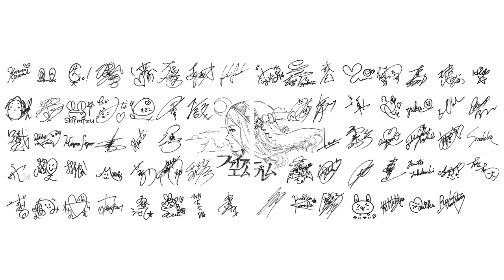Fire Emblem Fates - 'A Tale of Two Families' Developer Discussion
Fire Emblem Fates developers discuss the third path you can choose in the third and final episode of the developer series. Missed the second episode?

Genki Yokota (Director)
Hitoshi Yamagami (Producer)
Kouhei Maeda (Director)
Yusuke Kozaki ( Character Design & Illustrator)
Mashario Higuchi (Producer)

Born to one royal family, raised by another. With the two kingdoms at war, which side will you choose? Fire Emblem Fates is available now for Nintendo 3DS.